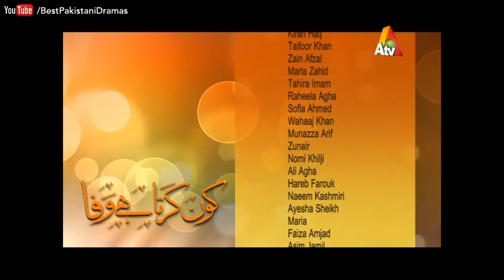Kaun Karta Hai Wafa - EP 39 | ATV - Best Pakistani Dramas | XA1